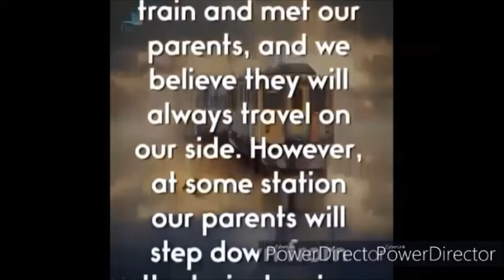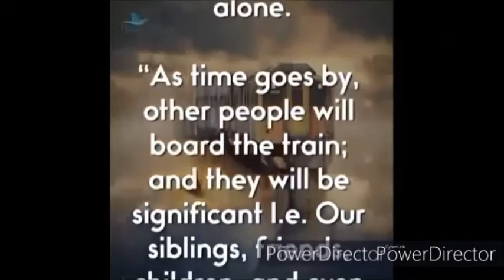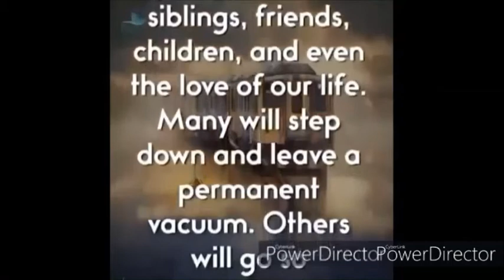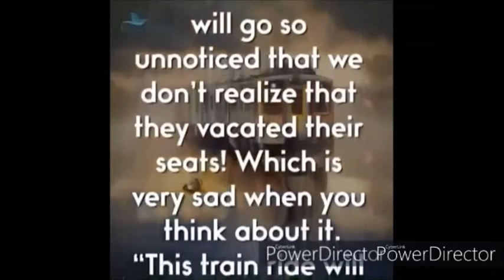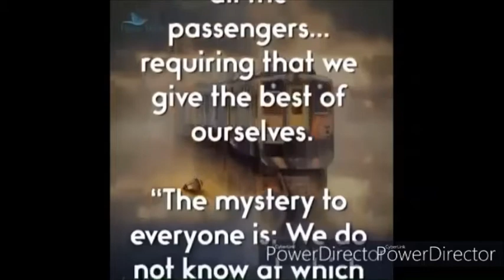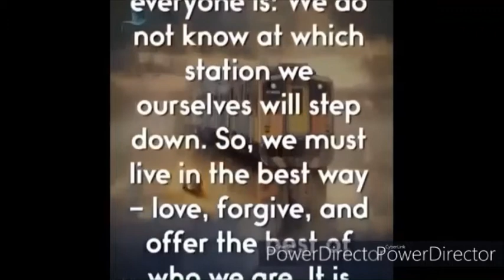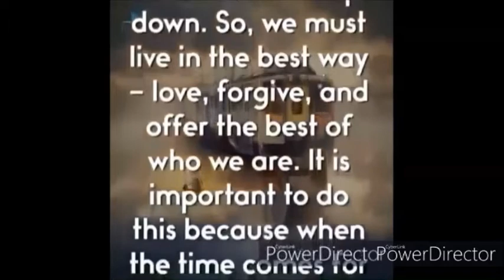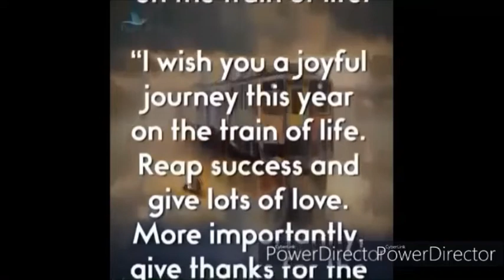晚安心语（小提琴演绎深情感人的音乐）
人生是一趟开往坟墓的列车，我们与很多人遇见失散；最后我们终于明白，我们的人生无须太过拥挤！